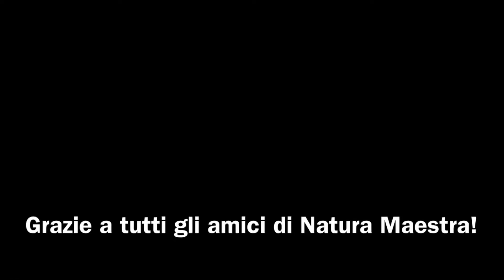Vestida de Água 💦 - Zé Leônidas, Flora Barros e Ricardo Souza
Vestidos de água nos juntamos para fazer essa "triceria". O violão maravilhoso do caboclo 7 cordas Ricardo Souza, a linda voz e composição da princesa Flora Barros e eu, encantado por essa ciranda que guardei na cabeça por muitas semanas depois de ouvir, sem saber que era dela. Quando descobri quis fazer esse registro na hora e então corremos para a beira do mar aproveitando a oportunidade de estarmos reunidos nesse belo canto do sul da Itália com os amigos da Natura Maestra. Obrigrazie a tutti por tanto carinho e hospitalidade.
Com vocês:
VESTIDA DE ÁGUA (Flora Barros)